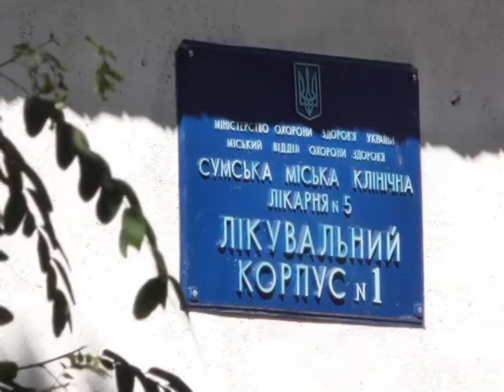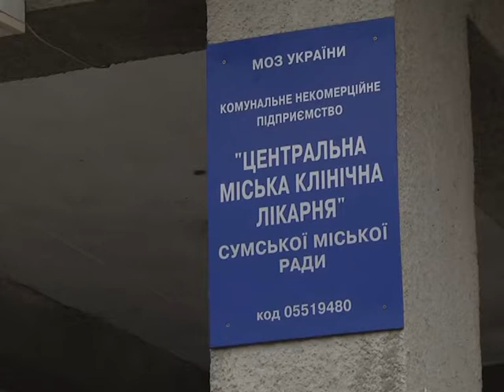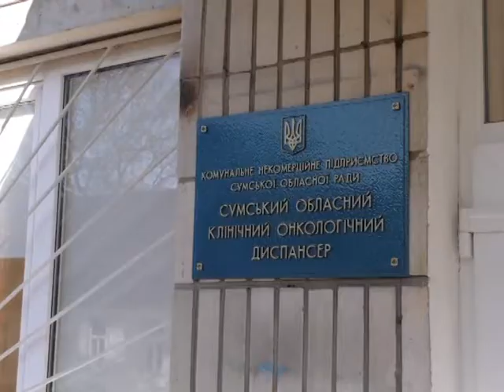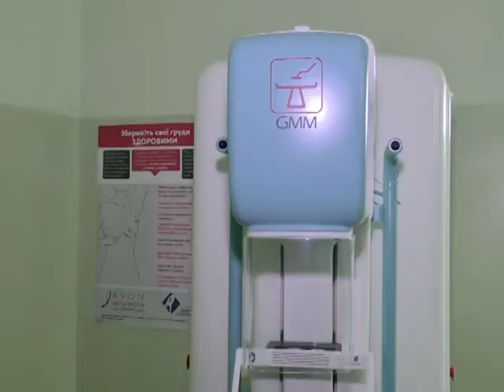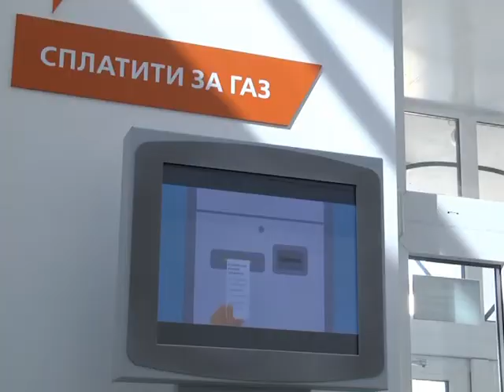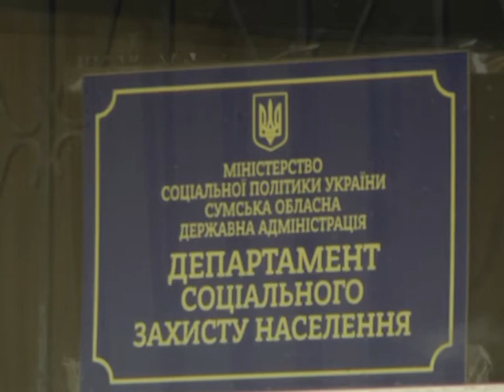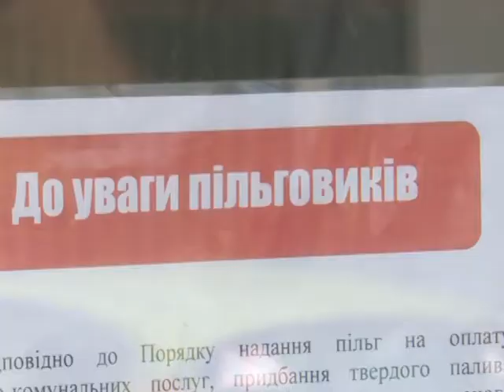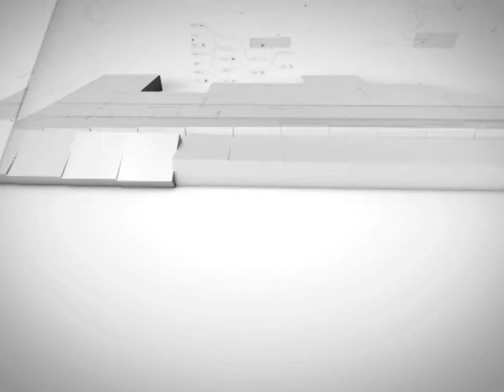Новини 20 жовтня 2020